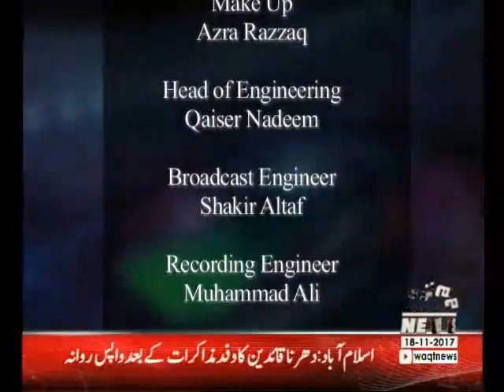Game Beat 18 November 2017